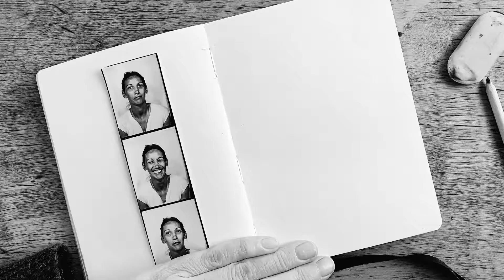Quick Portrait Sketch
Capturing the likeness early in the sketch I find is key to a successful  portrait drawing